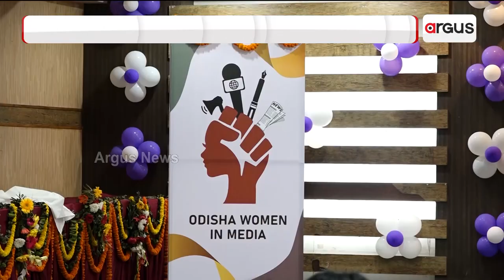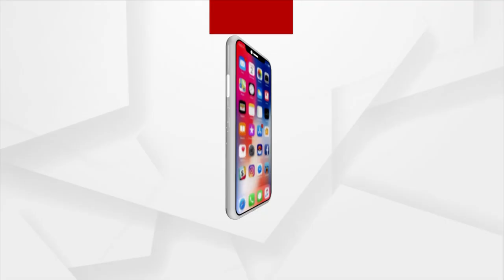Bhubaneswar: 'Odisha Women In Media' For Odisha Women Journalist Inaugurated